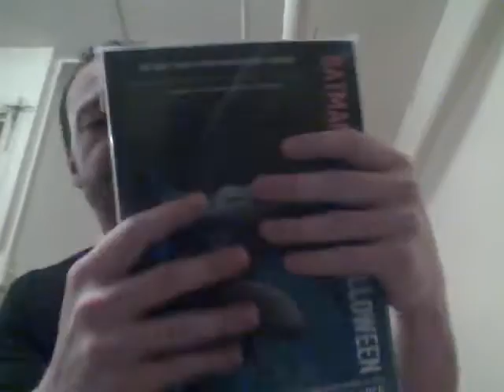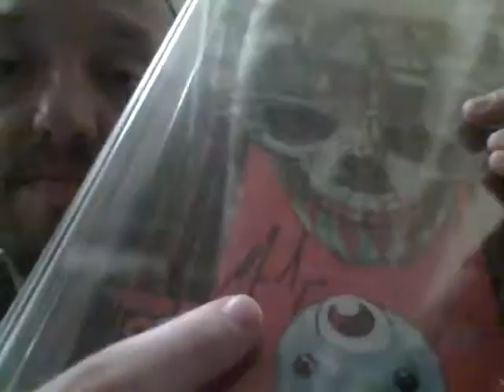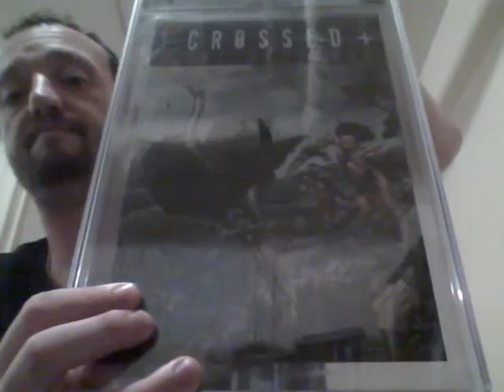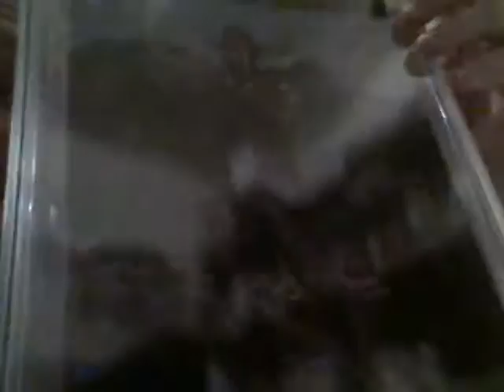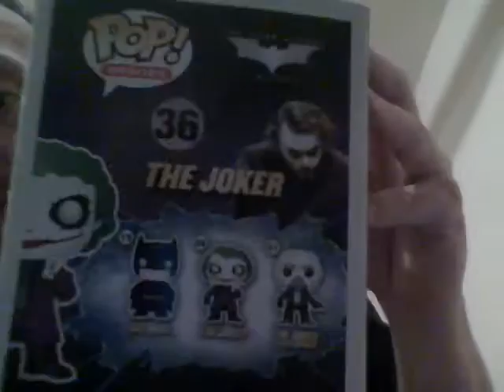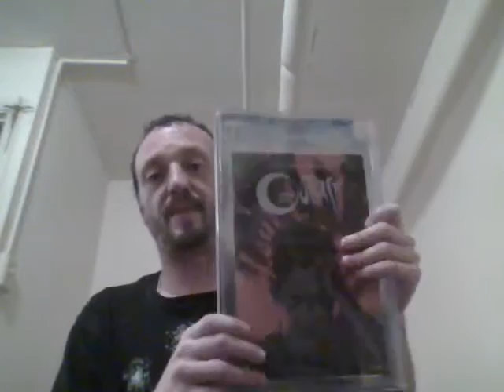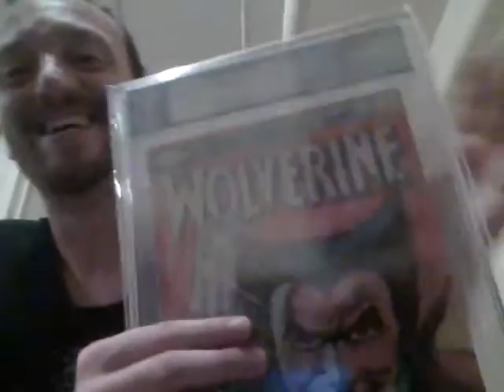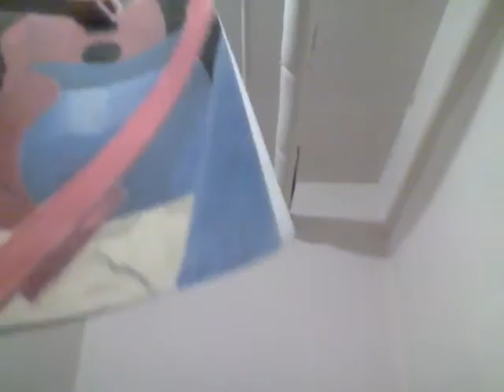250 Subscriber Thank You Video! With some of everything. Comics, Pops, Slabs, Sigs, and Art!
A some of everything thank you video!